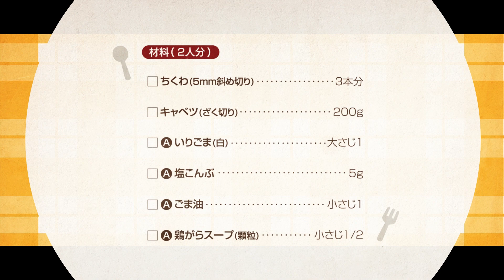231105 早うまっ♡ちくわの塩こんぶ和え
「おいしeレシピカード」は、全国スーパーマーケット
契約店舗様で配布されているレシピカードです。